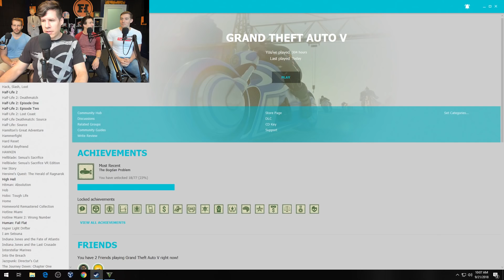ROCKET IN MY POCKET - GTA 5 Gameplay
Click the link below to check out next week's GTA gameplay right now, or wait a week to watch it on YouTube:

If I walked into a public men's room and found a a fully turgid Tom Hardy standing in front of me, I'd have those fashionable slacks down around his ankles before the door swung shut behind me.